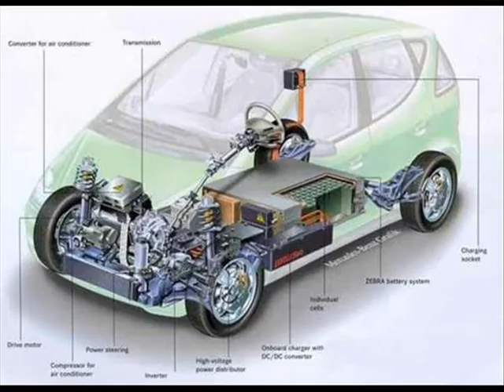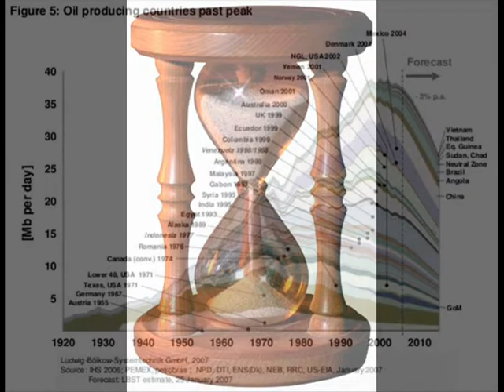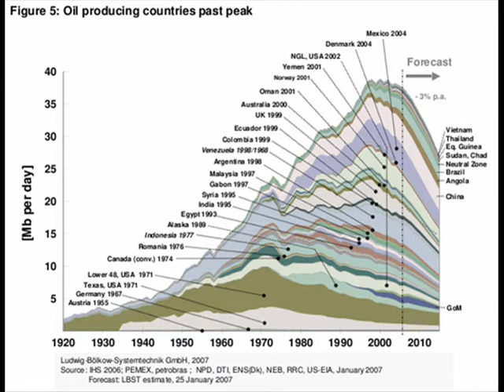High-Speed Rail: It's Electric! Original Version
This short film makes a case to choose 220 mph high-speed trains. Original text by Emy Louie, author of “Fast Trains: America’s High Speed Future.”